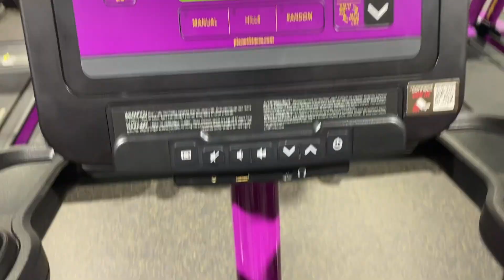UGG UNBOXING! Day in the Life | Test Day | Destiny Phillips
Hi Guys! Today was just a normal day for me as a nursing student. On this day I had a test, grocery shopping, and 3 of my nephews sports games to go to. I also am starting back on my fitness journey which I have neglected for a long time.

Sorry for the angle issues. I just got a car mount so there will be no more double chin shots... promise.

xo, Destiny

(WARNING: only follow me if you're prepared to see countless Jonas Brothers posts. lol)